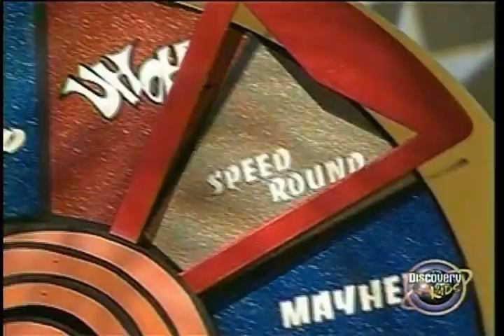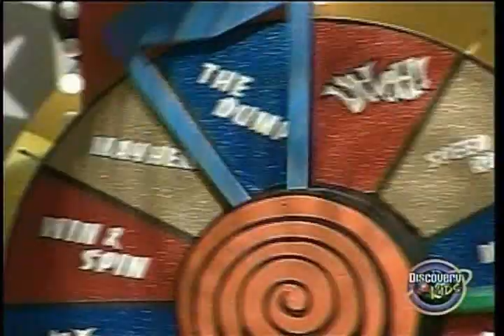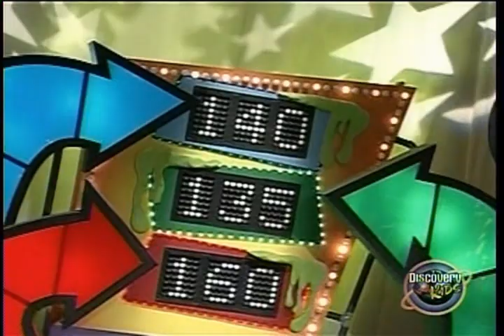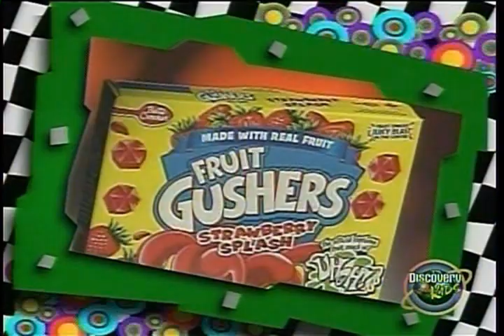UhOh! Game Show - Ep 2002x18[duplicate2002x09] - Round 3